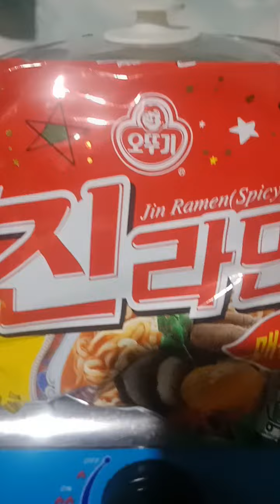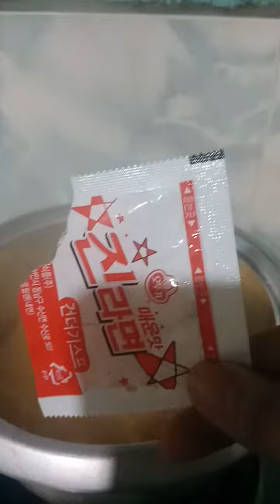cooking spicy noodles...